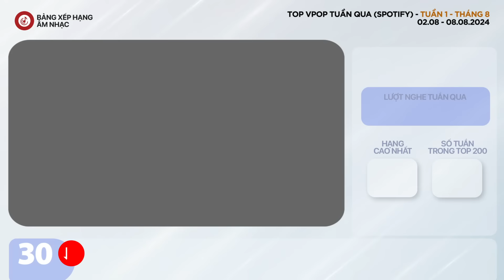TOP VPOP HOT NHẤT VIỆT NAM TUẦN QUA | Tuần 1 - Tháng 8 (2024) | Spotify Vietnam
➤ Thông tin video:
-  Đây là Top 30 bài hát Vpop nhiều có lượt nghe nhiều nhất Việt Nam tuần qua trên Spotify. Tuần 1 - Tháng 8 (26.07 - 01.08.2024).
- Có 7 bài hát mới & 2 bài hát trở lại trong top 30 tuần này.

➤ Top lượt nghe Spotify tuần qua được lấy từ nguồn dữ liệu Spotify Charts chính thức của Spotify, bao gồm các bài hát của nghệ sĩ Việt Nam.